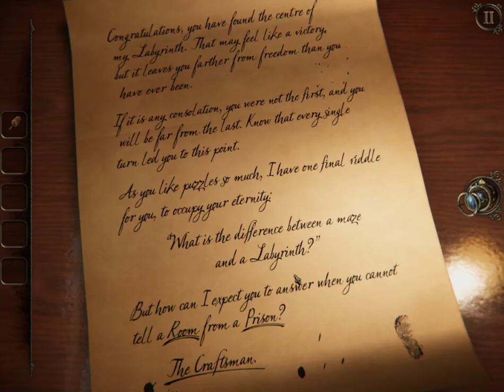The Room Three [026]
Lured to an island. Locked in a mansion. Solving puzzles to escape.